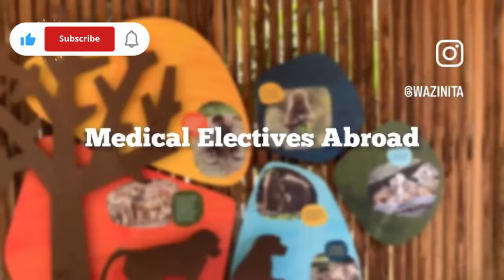Returning home as an IMG : The truth no one tells you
Just a doctor with multiple interests 🤍

I studied in China, completed my electives in the UK and Australia, and finished with an internship in Ghana.

I’m excited to share my medical and travel experiences💕

) for resources and consultancy services on medical electives and other travel related inquiries.